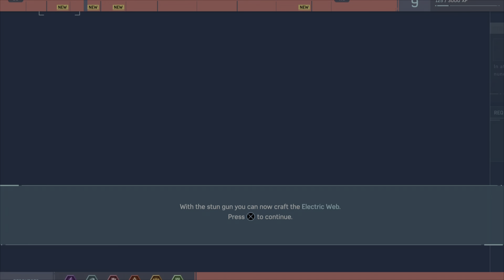Beat shocker......again|Spider man ps5 but not remasted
YAY PS5 but no remasted spider man